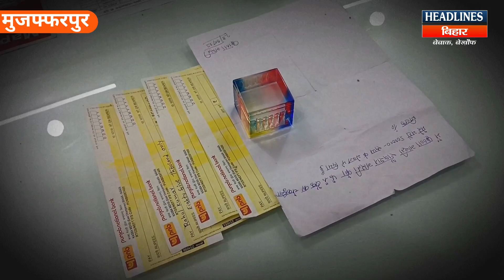प्रेमिका ने सुपारी दे कर पुराने आशिक की कारवाई ह'त्या,पुलिस ने तीन को किया गिरफ्तार| Headlines Bihar